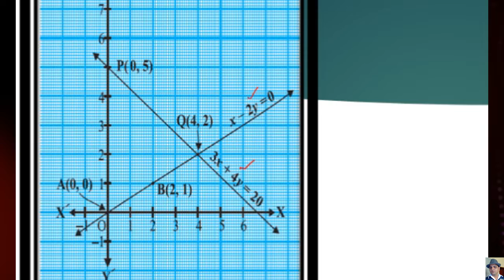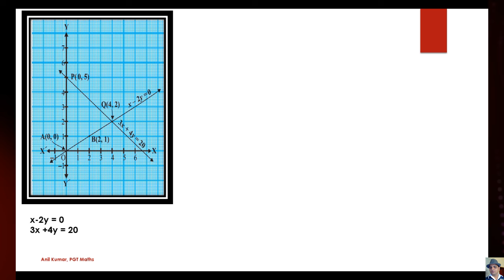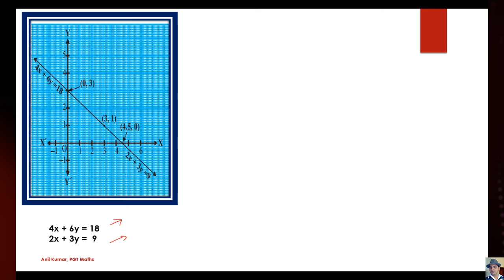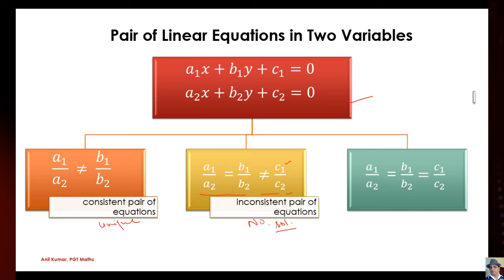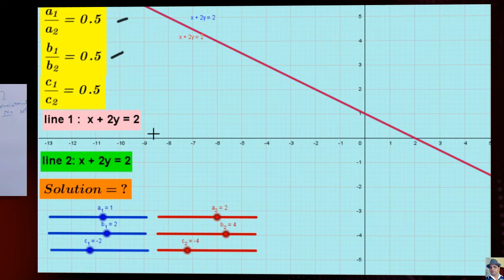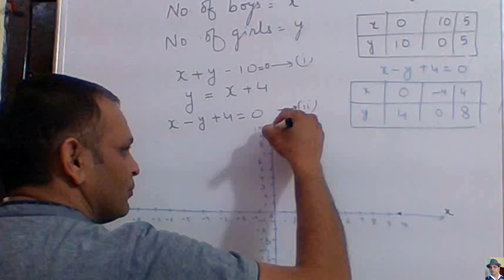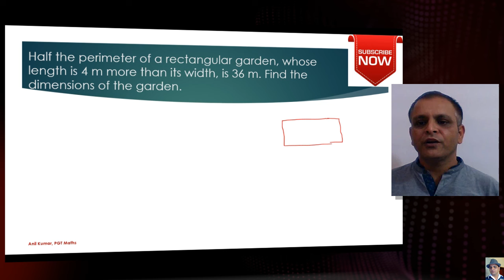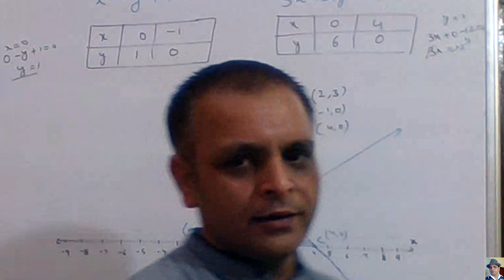CLASS X POLYNOMIALS PART 3.2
SOLUTION OF PAIR OF LINEAR EQUATIONS WITH GRAPH
CONSISTANT AND INCONSISTANT EQUATIONS
UNIQUE, NO AND INFINITE  SOLUTIONS
INTERSECTING LINES, PARALLEL LINES AND COINCIDENT LINES